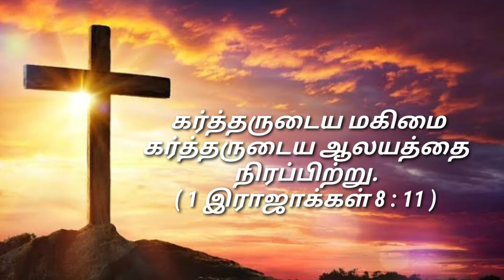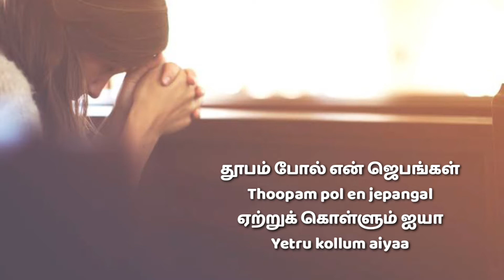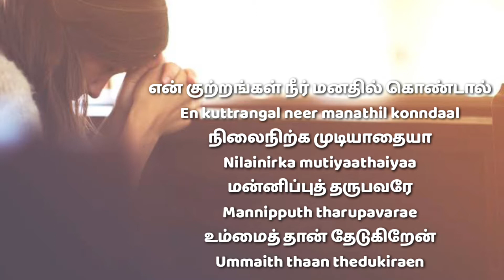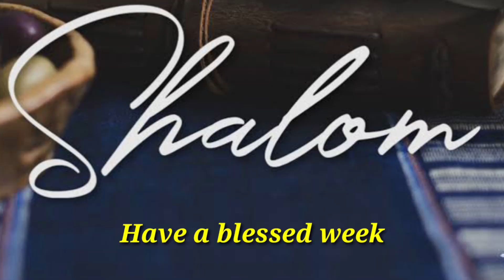God's Dwelling Place| Young Olives Sermon|GI 611 Church| 18.09.2022